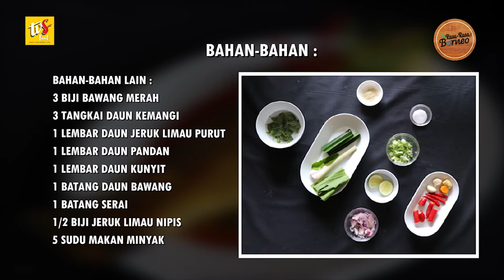RRB S-1; Ikan Woku Belanga